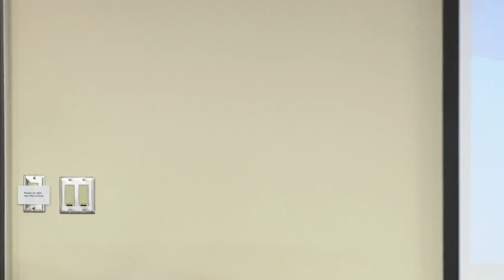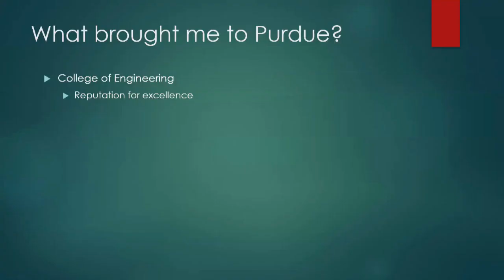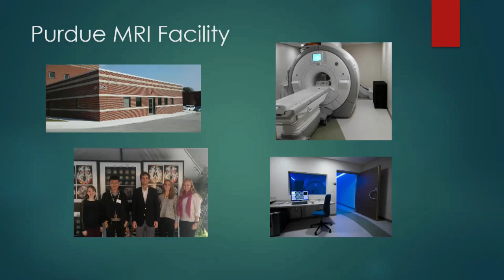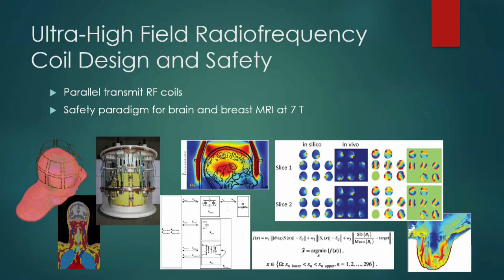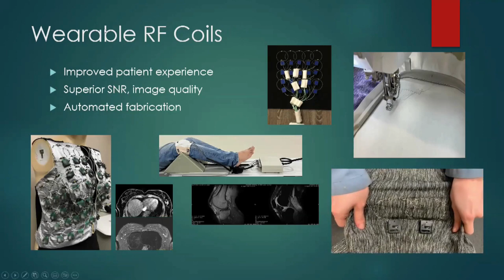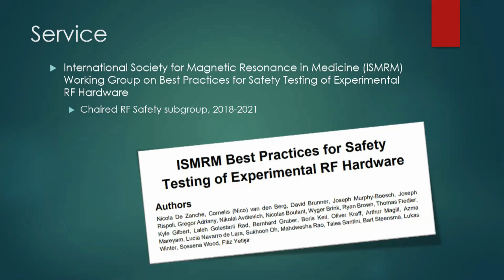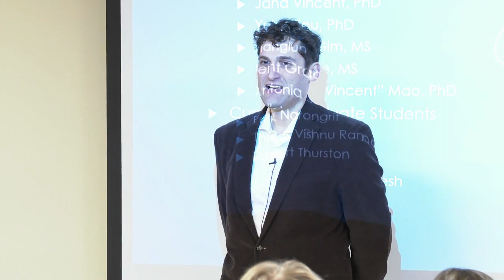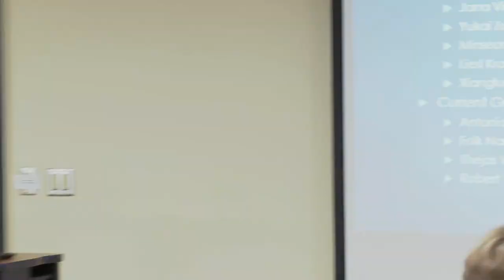Celebrating Our Associate Professors: Joseph Rispoli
Joseph Rispoli is an associate professor in biomedical engineering. He presented research on Feb. 6, 2023, as part of the Celebrating Our Associate Professors series.